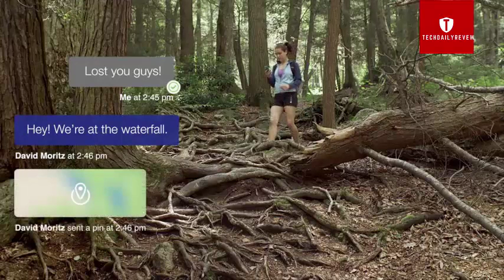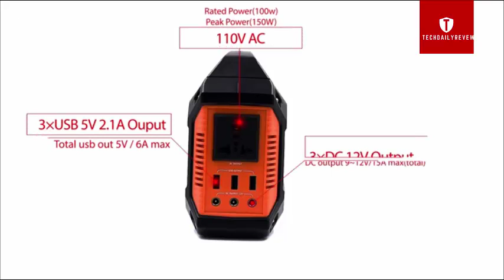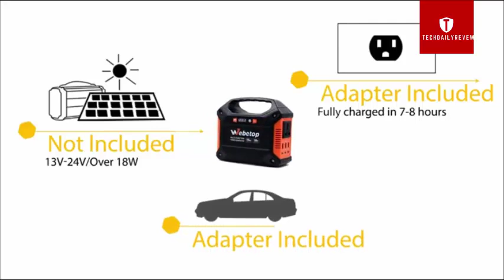Top 5 COOL GADGETS YOU NEED TO SEE